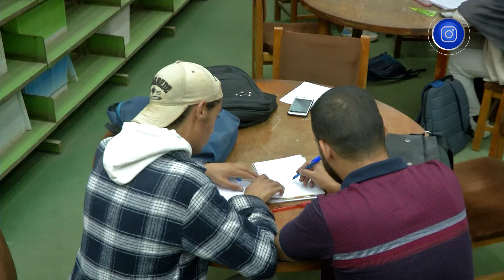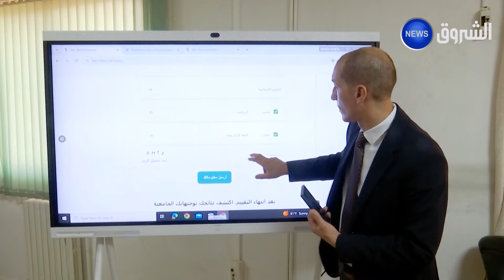على حساب الطب والصيدلة ..الذكاء الاصطناعي يستقطب الطلبة الجدد